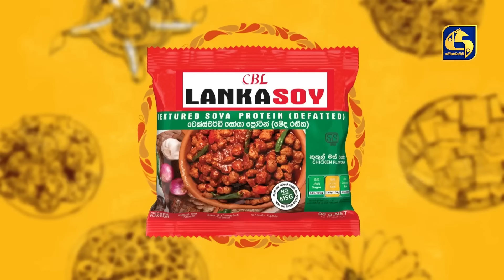Paara Dige || Episode 501 || පාර දිගේ || 26th April 2023